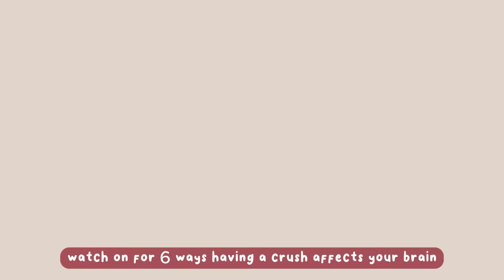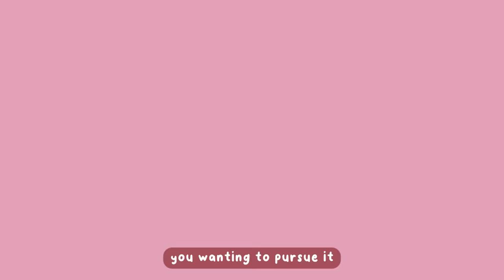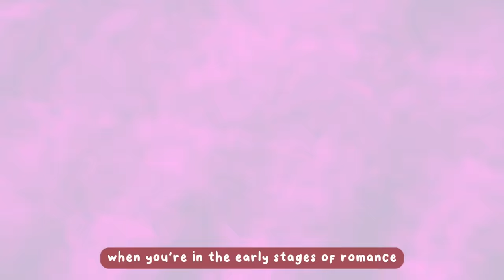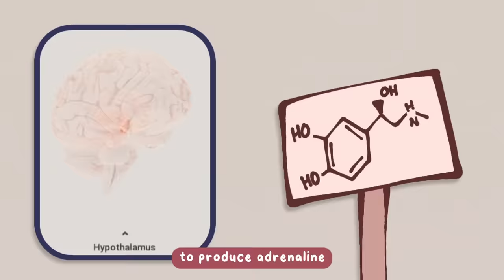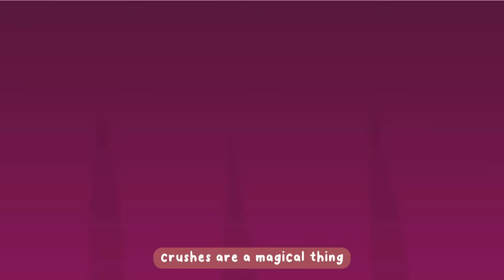6 Ways Having A Crush Affects Your Brain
Ever wonder what happens to your brain when you fall in love?

Writer: Max Feng
Editor: Caitlin McColl
Script Manager: Kelly Soong

References:
Baum, J. (n.d.). Attraction & the Effects of Adrenaline on Your Body… and Your Relationship.
D. Marazziti, H.S. Akiskal, A. Rossi & G.B. Cassano, “Alteration of the platelet serotonin transporter in romantic love”, Psychological Medicine, 29,741–745, (1999)
Fabello, M. A. (2012, December 8). The Neurobiology Behind All of the Ridiculous Things You Do When
You're in Love. Everyday Feminism.
Greenberg, M., PhD. (2016, March 30). The Science of Love and Attachment. PsychologyToday.
Ravey, J. (2022, 2019 2). Blinded by Love: The Neuroscience of Crushes, Obsession and Rejection.